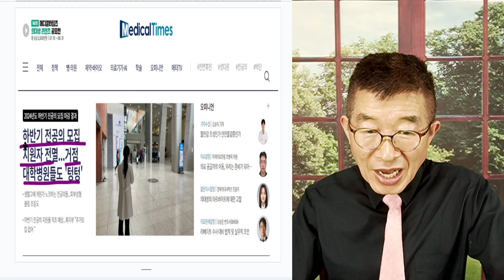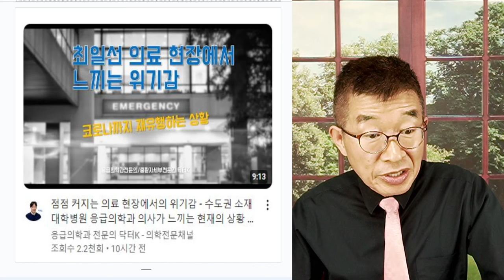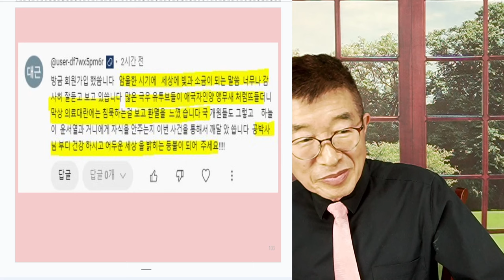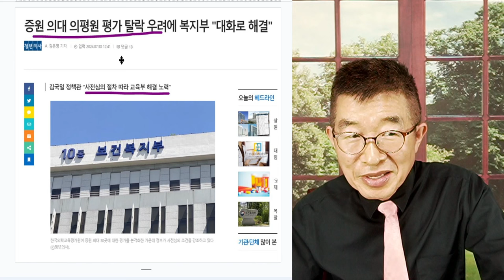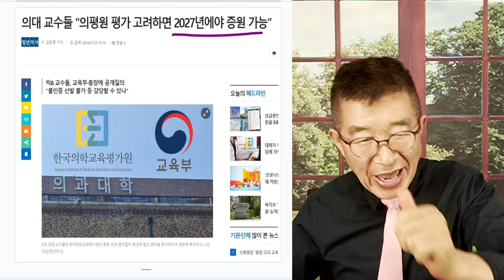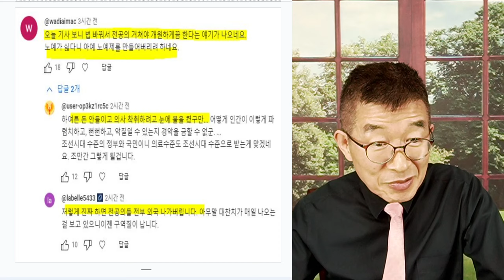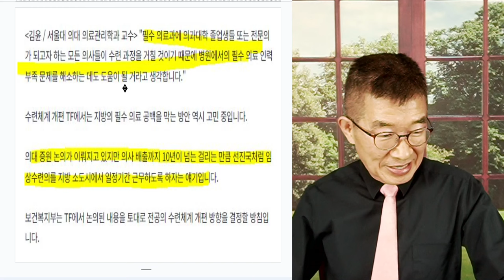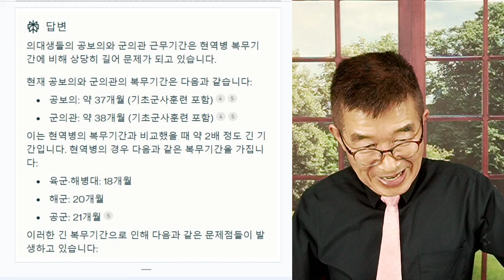전공의 의무제 도입? / 전공의 거쳐야 개업가능 법안 추진 / 정신들이 나갔구나 / 후기 조선, 차라리 이번 참에 '전공의-노예제' 를 신설헤라! [공병호TV]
Bitcoin : 3MTW849AkP2ftLeSK2teZHMmzLu7Z83s9U